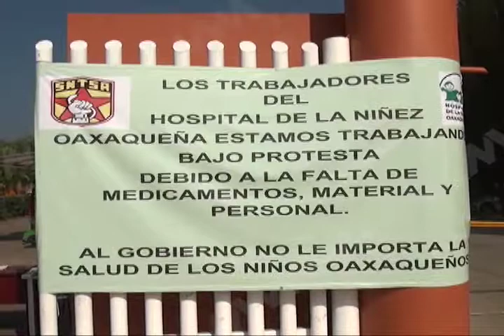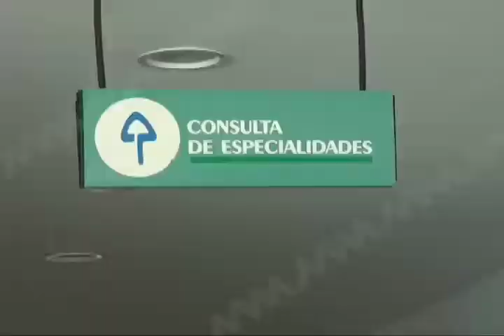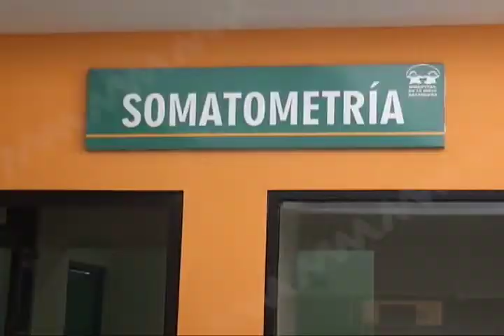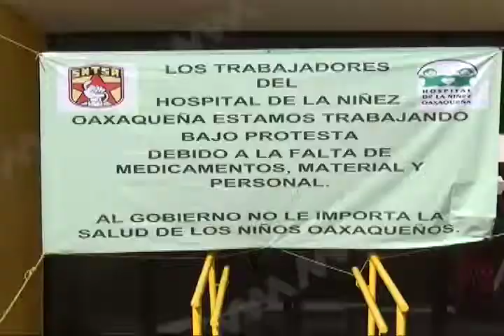Agoniza el Hospital de la Niñez Oaxaqueña